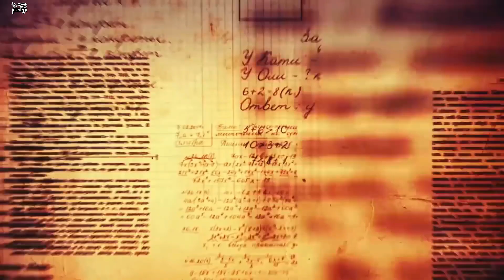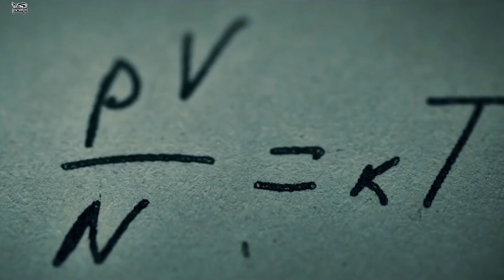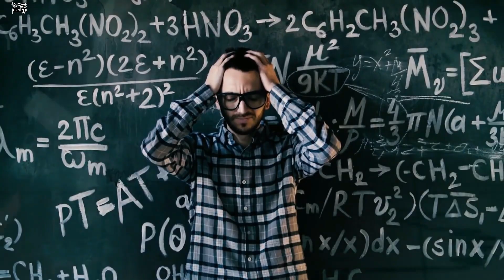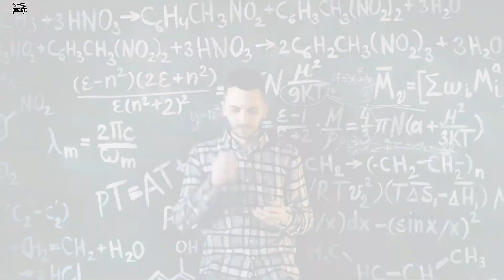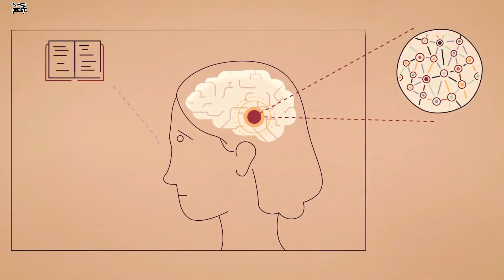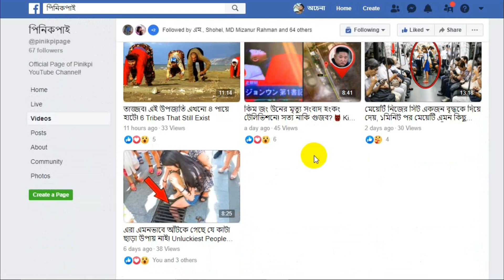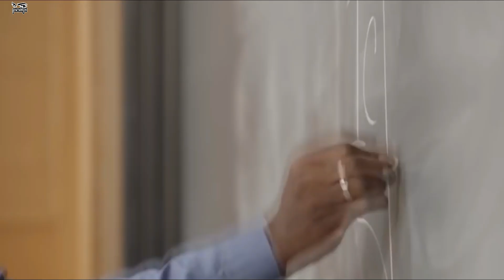আপনি কি বুদ্ধিমান নাকি সাধারণ? জেনে নিন বিজ্ঞানের উত্তর! Are you Genius?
Official Fb Page- shorturl.at/dkyKQ
***pinikpi: shorturl.at/axzLX
***missTECH: shorturl.at/dBNQ7
***pinikpi ANIMATION: shorturl.at/kuKRX
***pinikpi FOOD: shorturl.at/ejtxz
আমার সাথে যোগাযোগ করার মাধ্যমঃ